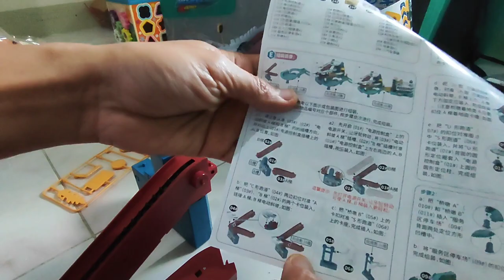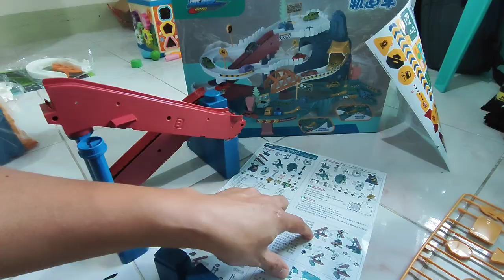How to Assemble SPAFLYKO Dinosaur Panshan Road Rail Car Park | With English Guide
SPAFLYKO Dinosaur Panshan Road Rail Car Park Educational Adventure Children's Birthday Gifts Toys. Video with English captions.